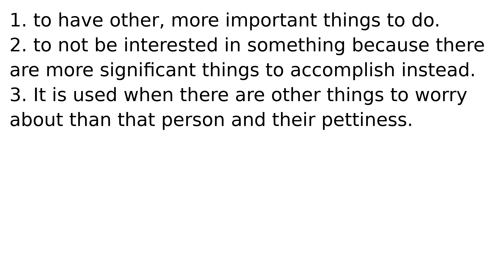bigger fish to fry